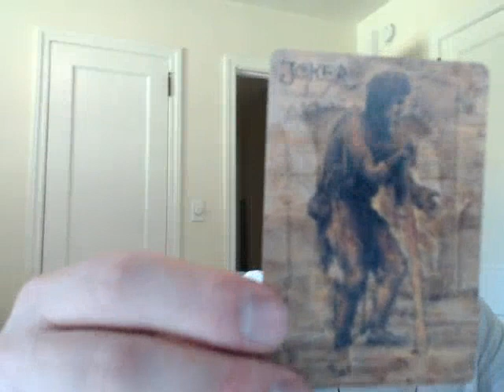Taurus November 2 weekly card reading | Taurus Intuitive weekly reading November